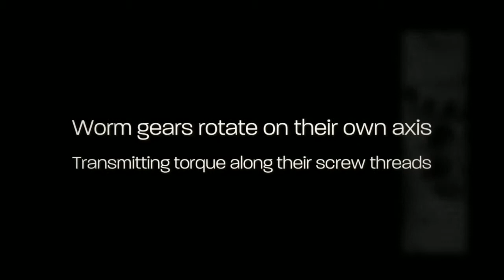Reverse Engineering Gear Manufacturing Companies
custom made bevel gears, worm gears, splined shafts, rack and pinion, gear manufacturing